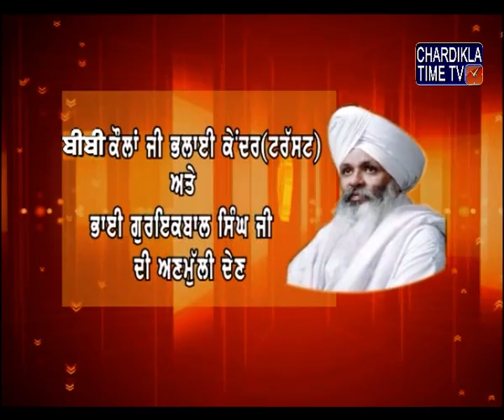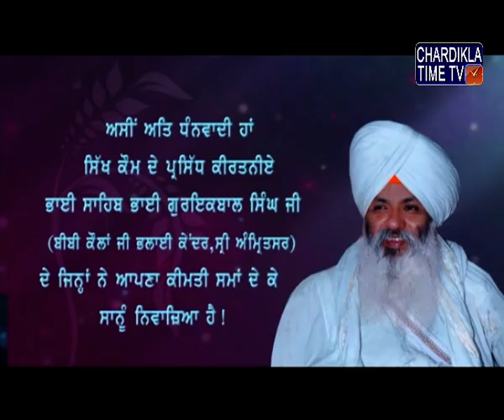Gurbani Varkha : Bhai Guriqbal Singh Ji : Epi-759 : October 9, 2016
Gurbani Varkha : Bhai Guriqbal Singh Ji